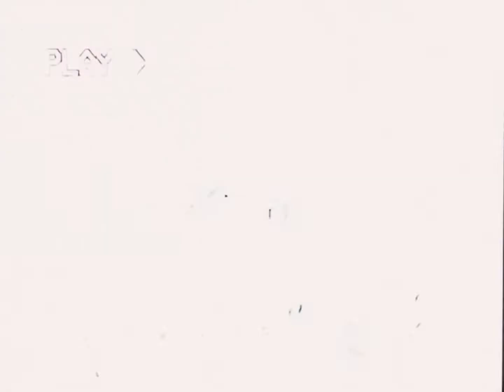Goldie by Jack Stauber cover (and animation)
This is my cover of the song from the Goldie animation by Jack Stauber. I drew the frames for the video on paper and put the video on VHS for effect.